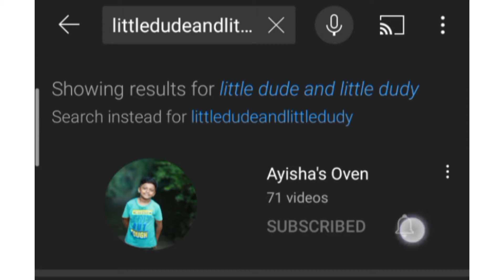ചട്ടിപ്പത്തിരി ഇത്ര എളുപ്പമോ |Bread chattipathiri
ആവശ്യമായ സാധനങ്ങൾ
 മുട്ട -5
 പാൽ
 ബ്രെഡ്
 ചിക്കൻ
 ഉള്ളി
 പച്ചമുളക്
 ഇഞ്ചി
 വെളുത്തുള്ളി
 പച്ചമുളക്
 മല്ലി ചെപ്പ്
 മഞ്ഞൾപൊടി
 ഗരം മസാല
 കുരുമുളകുപൊടി